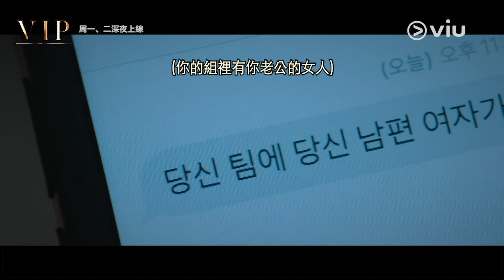《VIP》【競猜誰是李相侖情婦？】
【競猜誰是李相侖情婦？】
為咗唔好越睇越沉重，
決定搞搞新意思，
令大家睇得輕鬆啲😂😂😂

《VIP》
主演：張娜拉，李相侖
類型：懸疑、愛情
片長：32 集 x 35 分鐘
播放日：逢周一、二深夜上線
想無限下載影片？
立即以低至每月$15成為升級會員啦！